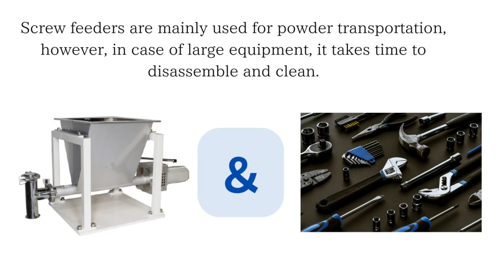Our mini screw feeder is able to be disassmbled just 30second with no tool.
Screw Feeder manufacturer in JAPAN
We make custom-made screw feeders for many types of materilas